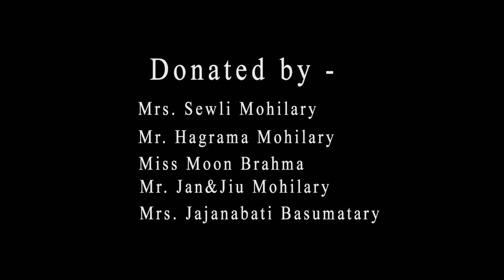Sewli Mohilary Ulta Pani SHIV Mandir opening || Bathou SHiv Dharma Sangha || Kokrajhar, B.T.A.D.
BATHOU SHIV DHARMA SANGHA
Ulta Pani SHIV Mandir
Ulta Pani Shiv Mandir was rebuilt and reconstructed from the Mandir commitee with modern equipments and it was funded by Mrs. Sewli Mohilary wife of Chief minister B.T.C. Kokrajhar (Hagrama Mohilary) and the facility sculptured to this mandir is with modern equipments and architecture.